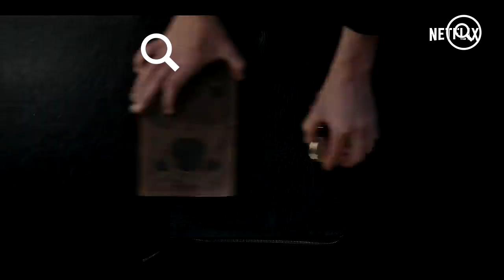Ulrich explica por qué era tan difícil el rodaje de DARK (MAQE #171)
Oliver Masucci, que interpreta a Ulrich en la serie alemana habla sobre cómo llegó a la serie, las cosas que sabían y las que no, las complicaciones con las líneas temporales y los momentos más duros de su personaje